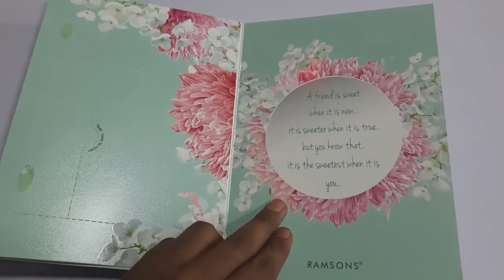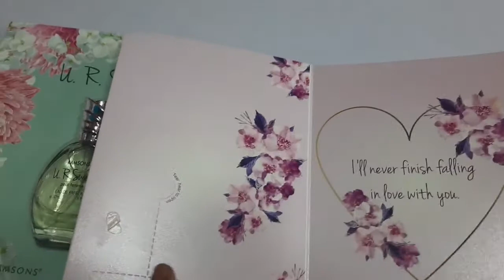RamSons Gretting Perfume ||Best Perfume for Boys and Girls||best due for Body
Hi
Dosto Aaj Ki Is Viedo Me Maine Apko perfume dikhaya hai.

Ummeed Hai Aapko Ye Viedo Bhaut Pasand Aayegi.

मुझसे संपर्क करने के लिए और अपनी शॉप की वीडियो (Viedo) बनवाने के लिए इस लिंक को ओपन करे

Our Other Some Viedos👉